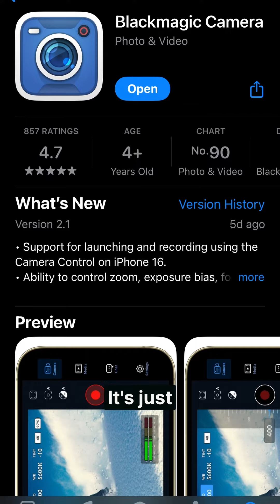Use these 3 video tips to catch the eye of brands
Looking to work with brands? These 3 video tips will help you catch their eye!

Brands are looking for content that perfectly aligns with their brand image, makes them look good and appeals to their target audience. If your visuals are subpar, your personality isn’t shining through, and your feed lacks consistency – you’ll get overlooked every time 👀

Nail these 3 simple video tips to make your content look a whole bunch more sponsorship-worthy:

#1 Nail your visuals. Ensure your lighting is on point, your shots are stable, and your background is uncluttered. You don’t need fancy gear - just a clean setup and good lighting!

#2 Show your unique style. Bring your personality into your videos and captivate viewers in a fresh, authentic way. Brands love creators who stand out.

#3 Keep it consistent. Post regularly and maintain a recognisable style. When brands see you’ve built a loyal following, it’s way more appealing to collaborate.

Implement these tips in your next video and watch your content transform!